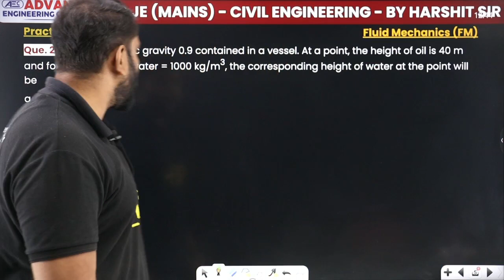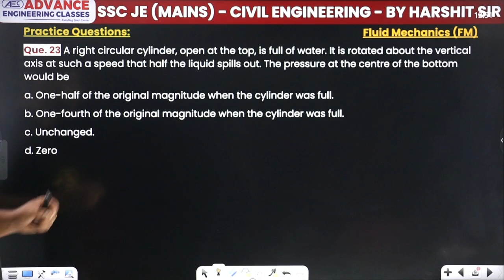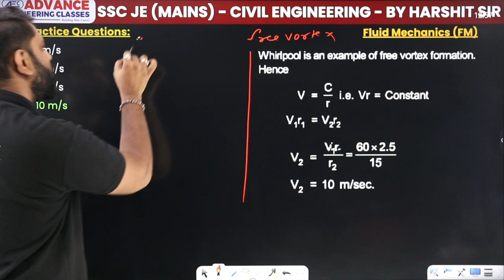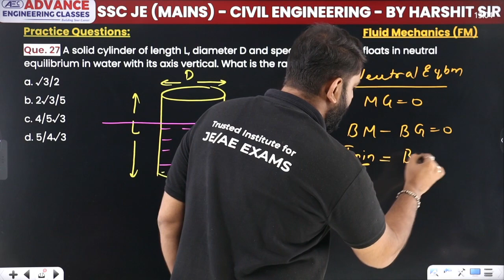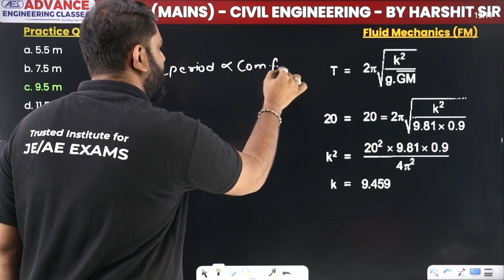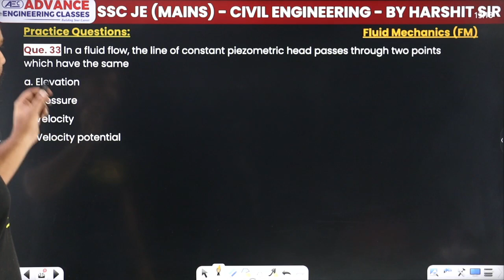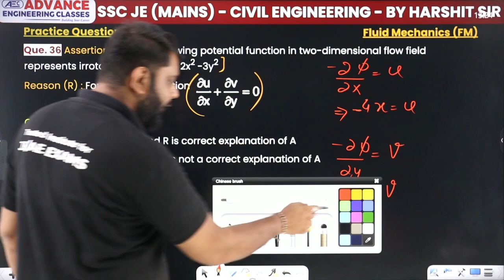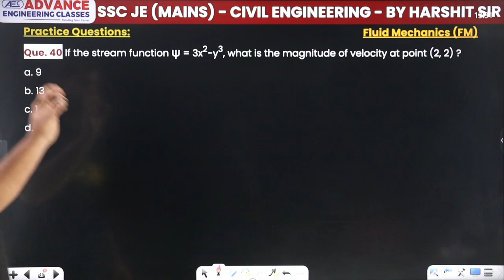SSC JE Mains 2023- Fluid Mechanics | Practice Session 2 | Civil Engineering | Mechanical Engineering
✔️ Subject: Fluid Mechanics (FM)
✔️ Class: Civil Engineering (CE) | Mechanical Engineering
✔️ Topic Name: SSC JE Mains 2023- Fluid Mechanics | Practice Session 2 | Civil Engineering | Mechanical Engineering | Most Expected Questions | Most Important Questions
✔️ Topics Covered In This Video (By Harshit Sir):
In preparation for the SSC JE Mains 2023 exam, we've got a special treat for all aspiring Civil and Mechanical Engineering students. Join us as Harshit Sir, your trusted mentor, takes you through a discussion on the "Most Expected and Important Questions of Fluid Mechanics" that are essential for your upcoming SSC JE Mains exam scheduled for December 4, 2023.
During this session, we'll unravel the intricacies of Fluid Mechanics. We'll cover the core concepts, principles, and equations that are pivotal for your exam preparation.
💡 Most Expected Questions: Harshit Sir will navigate you through the most anticipated questions based on prior exams and prevalent topics in Fluid Mechanics. This discussion will equip you with the skills to tackle similar questions in the actual exam.
00:00 Introduction
00:39 Practice + Revision Batch Intro
01:30 Question 21 to 25
Que 22 A 10 m high rocket containing liquid fuel of specific gravity 1.2 lift off at an acceleration of 5 g. The pressure on the bottom plate of the rocket, at lift-off is?
17:23 Question 26 to 30
Que 28 A ship has a metacentric height of 0.90 m and its period of rolling is 20 seconds. The relevant radius of gyration is nearly?
32:32 Question 31 to 35
Que 31 The stream function for a two-dimensional flow is given by?
40:43 Question 36 to 40
Que 38 A two-dimensional flow is described by velocity components u = 2x and v=-2y. The discharge between points (1, 1) and (2, 2) is equal to?
48:53 Overview

most important questions for ssc je mains with answers,
most important questions for ssc je mains pdf,
ssc je mains question paper civil,
fluid mechanics questions for ssc je mains with answers pdf,
fluid mechanics questions for ssc je mains with answers,
fluid mechanics questions for ssc je mains pdf download,